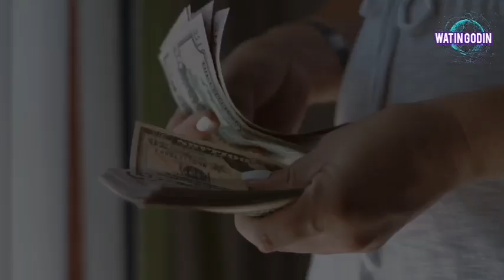Usd Rate in srilanka .Srilanka Foreign Exchange News Today|Exchange rates Today.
තෙරුවන් සරණයි.